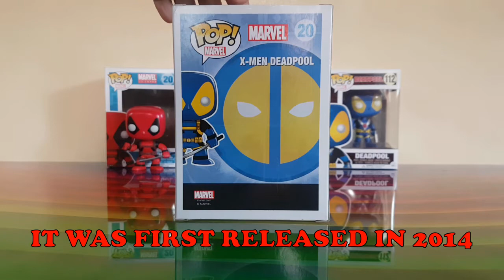Funko Pop! CUSTOM Deadpool X Wolverine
Here's my collection of Deadpool Funko Pop! figures. Join me in this unboxing and review video for your viewing pleasure.

Also included is a custom Wolverine x Deadpool mashup.